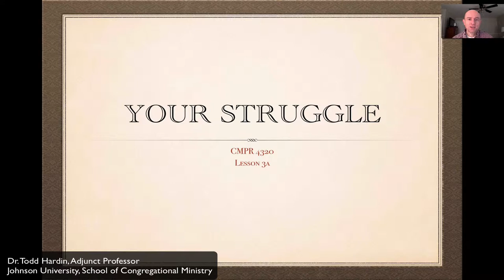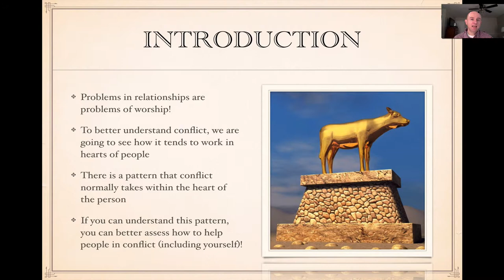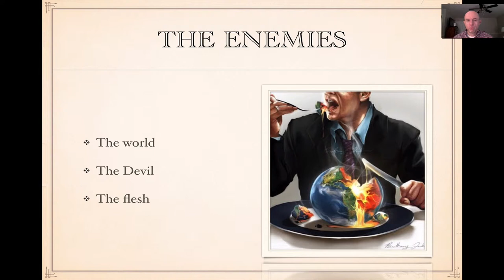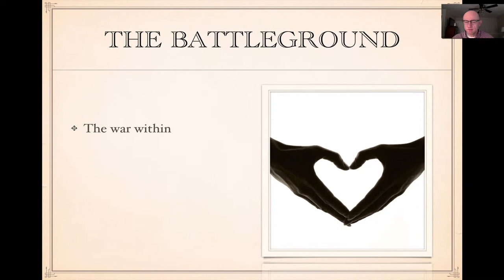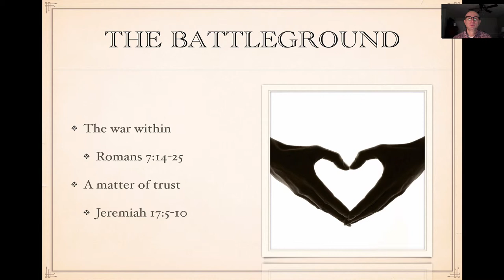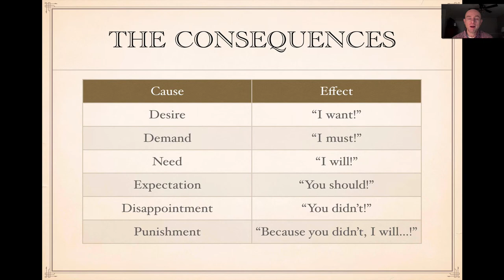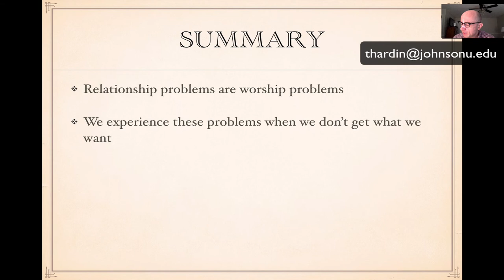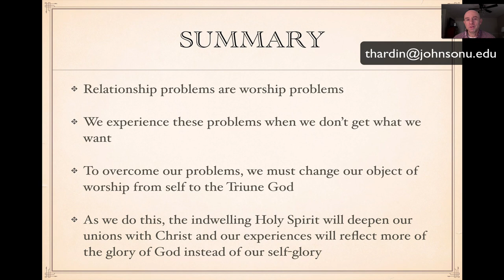Introduction to Pastoral Counseling: Your Struggle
This lecture focuses on the primary problem facing those we counsel. Dr. Todd Hardin is the professor.